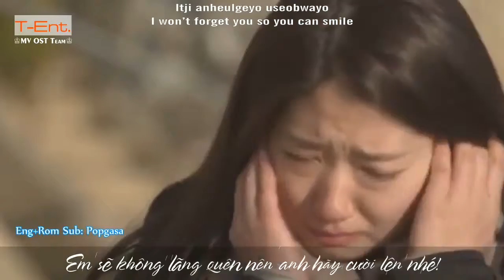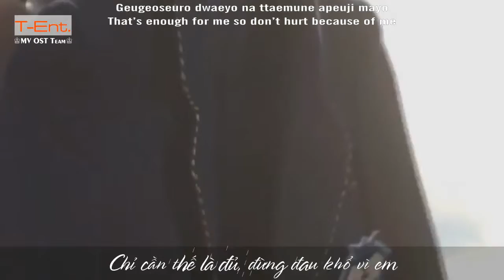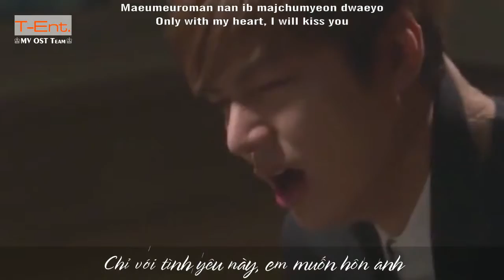The Heirs Fanmade OST My Wish Lena Park Vietsub Engsub RomFrom Ep17+18